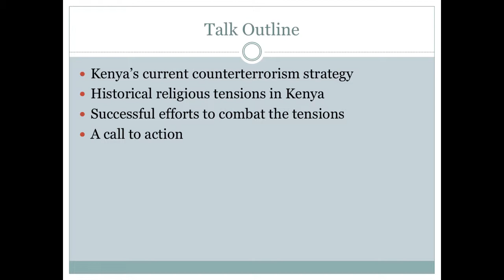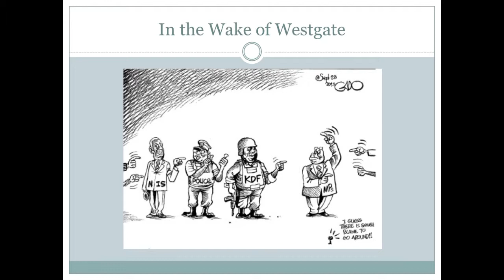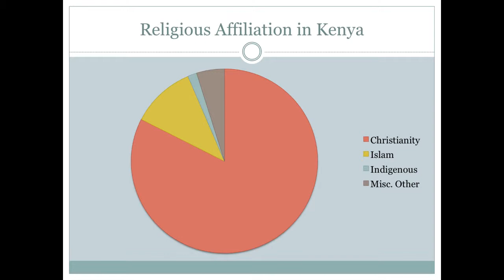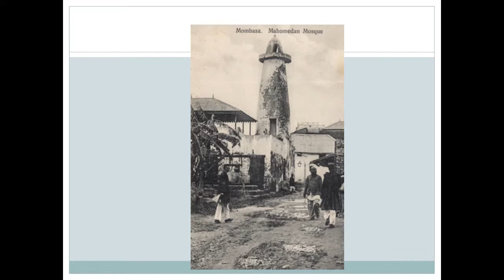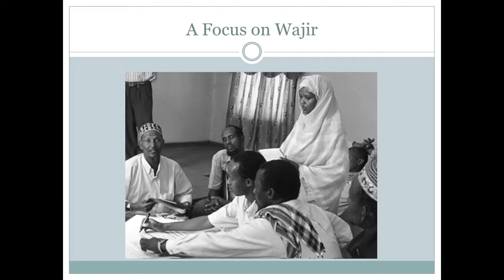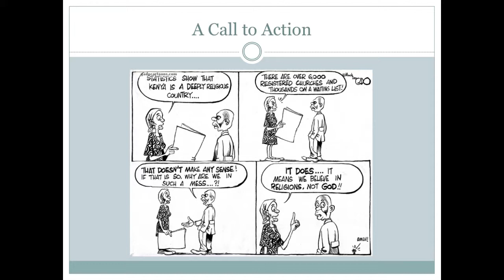BCTalks - Berent LaBrecque: Aliens in the Area: Kenya's Arbitrarily Failed Counterterrorism Strategy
Berent LaBrecque presents his talk, Aliens in the Area: Kenya's Arbitrarily Failed Counterterrorism Strategy, at BCTalks on November 17, 2014.